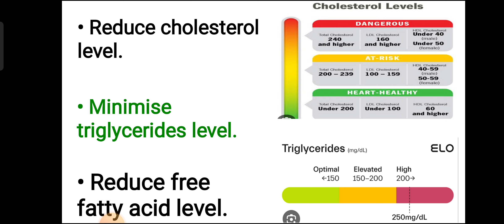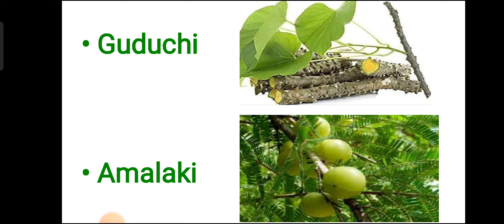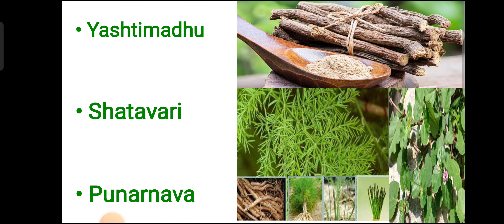Himalaya Abana Tablet uses in hindi | Bad cholesterol level | High blood pressure treatment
This video is only intended for an informational puprpose. Readers are subjected to use this information on their own risk. This channel doesn't take any responsibility for any harm or helath issues caused due to use of our content or anything.

हमारे channel PHARMA HOUSE पे दवाइयों की सामान्य जानकारी के लिए वीडियो upload की जाति है। किसी भी वीडियो में खुद से कोई दवा लेने को नहीं कहा जाता । कोई भी दवाई बिना डॉक्टर के सुझाव के ना लें। यदि कोई ऐसा करता है तो वह खुद किसी भी नुकसान का जिम्मेवार होगा ।

Do not take medicine without consulting your doctor.